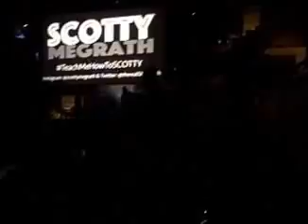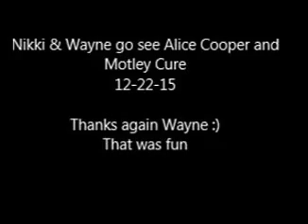Nikki's World -Nikki and Wayne go see Alice Cooper & Motley Crue 12 22 15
Nikki and Wayne go see Alice Cooper & Motley Crue 12-22-15
Short clips from the show, the drive there and back, no full songs.